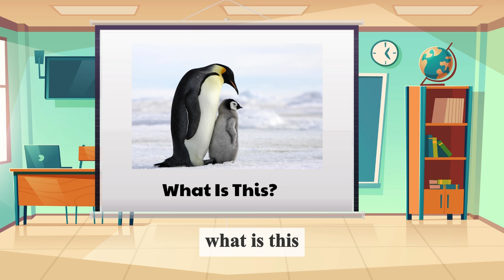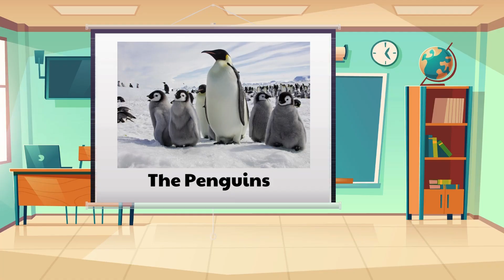Discover Penguins - Penguin animal videos - Penguin world - Sam Show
Penguins are a group of birds belonging to the family Spheniscidae, primarily inhabiting cold regions, especially in the Antarctic and Arctic. Despite their inability to fly like other birds, they excel in swimming and are highly adapted to marine environments.

Here are some common characteristics of penguins:

Feathers and Crest:

Penguin feathers are typically dense and stiff, helping them retain body heat in cold environments.
Some penguin species have crests, aiding in identification and potentially playing a role in attracting mates during mating rituals.

Foot:
They often hunt for prey underwater, mainly fish and crustaceans, and can move swiftly while swimming.
Some penguin species can dive deep to capture prey.
Reproductive and herd management:

Penguins often live in groups, creating communal nesting areas to protect eggs and chicks.
Their herd management system is highly effective, with cooperative hunting and community protection.
Famous Penguin Species:

Notable penguin species include the Emperor penguin, Adelie penguin, Humboldt penguin, and many others.
Conservation and Environment:

Penguin habitats face challenges from climate change, decreasing food availability, and environmental pollution. Consequently, various international organizations are working towards protecting and conserving these species.
Penguins are not only fascinating creatures with their unique appearance but also play a crucial role in marine ecosystems and stand as symbols of polar regions.